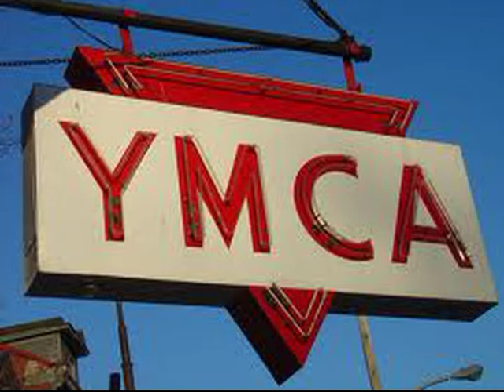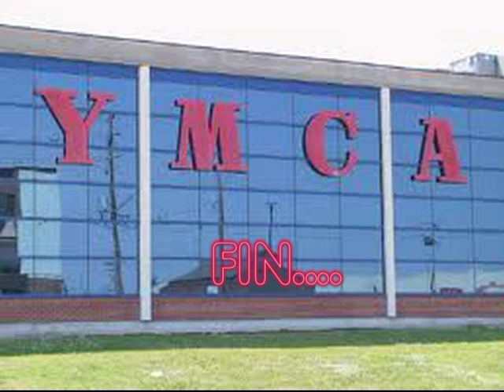YMCA Tyros 4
Michel et ses claviers